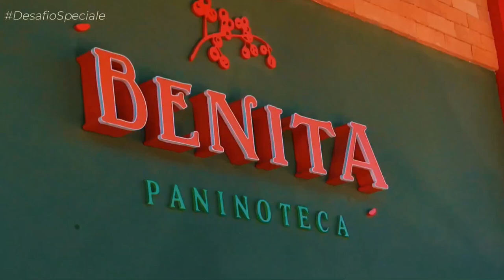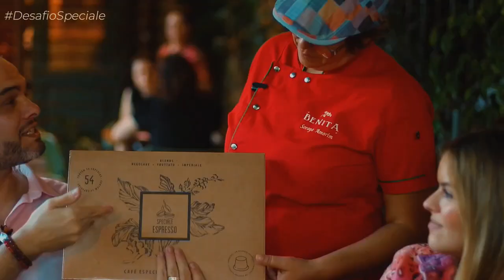Chef Soraia do Benita Paninoteca encara o Desafio Speciale com maestria!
Neste episódio exclusivo, visitamos o  restaurante Benita Paninoteca, onde a talentosa chefe Soraia nos surpreendeu com duas criações incríveis! 🍽️☕

Ela preparou um irresistível sonho utilizando nosso blend Regolare e um inovador ravioli com mix de queijo, molho de café e geleia de tomate. Será que essas delícias conquistaram o paladar exigente do nosso especialista Rodrigo? 🤔👨‍🍳

Não perca esta jornada gastronômica e descubra se a chefe Soraia foi aprovada!